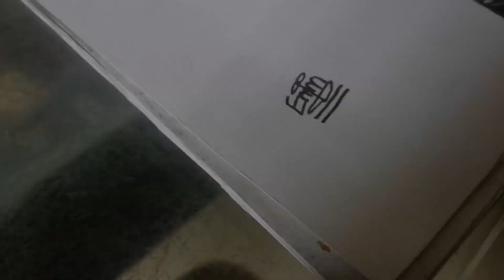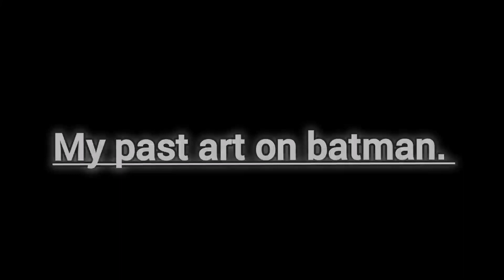Drawing of Batman Arkham Knight. (Time-lapse) with pictures.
I want to thank marcellobarenghi for all he's teachings, I've improved alot and has taken me to a higher level of art.

Batman Arkham Knight is my best game in PS4 with cool graphics, strorylines and badass moves like breaking of bones and joints. 🤭😁